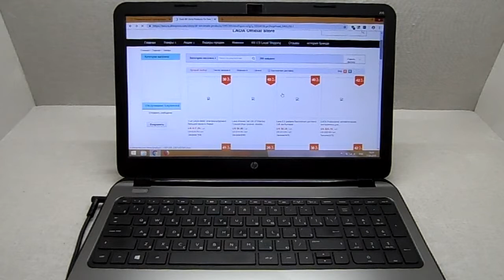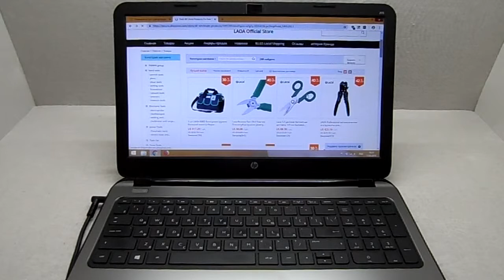Пневматический гравировщик LAOA с вольфрамовым стержнем в Алиэкспресс